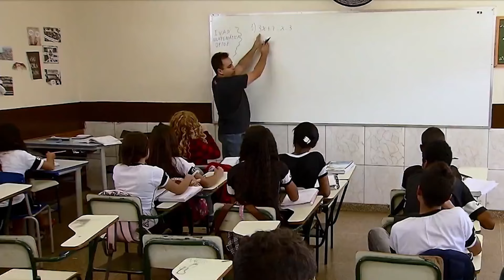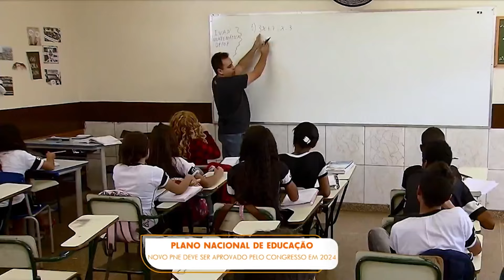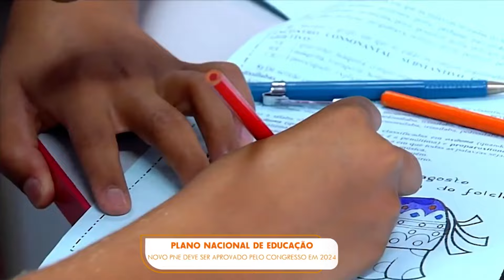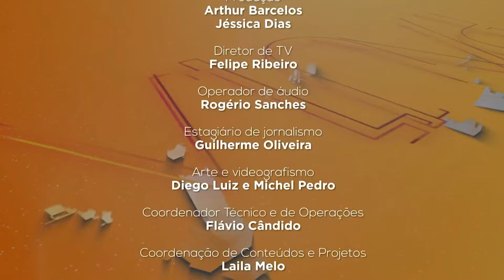Pauta 1 #27 | As metas da Educação Brasileira para os próximos 10 anos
A próxima edição do Pauta 1 destaca as metas da Educação Brasileira para os próximos 10 anos. Em análise, diferentes pontos abordados na Conferência Nacional de Educação (CONAE), que servirão de base para a construção do Plano Nacional de Educação (PNE). Para analisar o novo PNE, participam do programa Heleno Araújo, coordenador do Fórum Nacional de Educação, e Lueli Duarte, coordenadora do Fórum Estadual de Educação de Goiás.